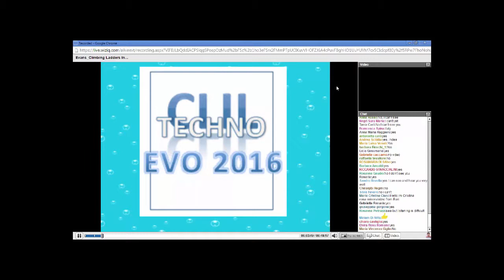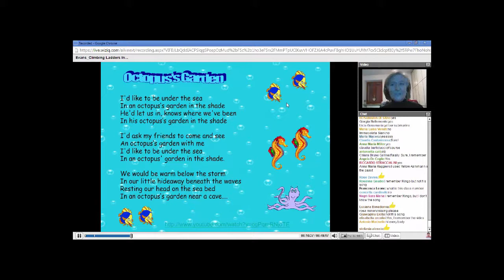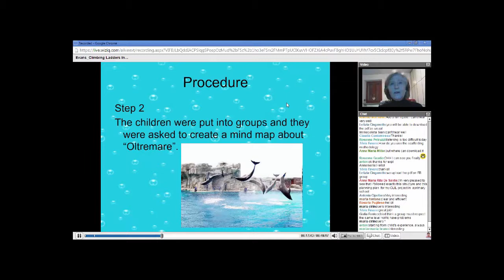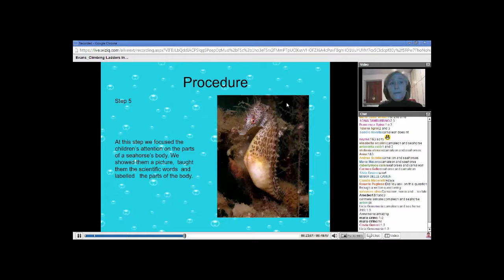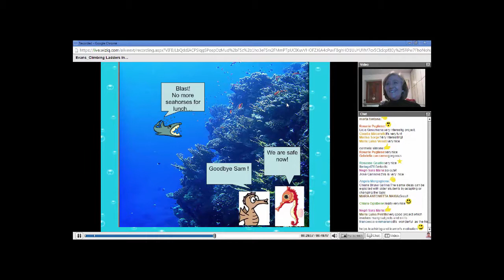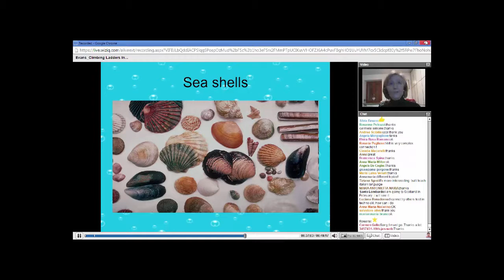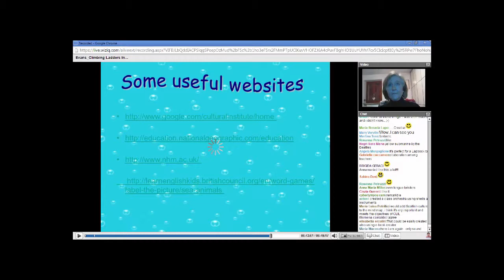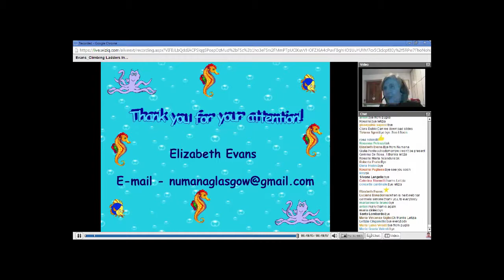Elizabeth Evans on CLIL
Elizabeth Evans is originally from Glasgow, Scotland but she has been living in Italy for the past 32 years where she has been teaching English to all levels and types of students for more than 25 years, in Italy and abroad.Since 2001 she has been writing materials for an ELT publisher in her area and since 2003, Elizabeth has been has been training Italian Primary school teachers.

She regularly organises workshops and language improvement courses, many of which include CLIL methodology.

Her main interests revolve around teaching natural, useful language and using the latest technologies whenever possible.

Abstract of the webinar

The focus of this webinar is related to the implementation of an innovative CLIL trajectory in the Italian school context highlighting structure, learners' attitudes and expectations in a process that offers opportunities for the cultivation of diverse competences, augmenting in this way learners' motivation and sense of self-efficacy.